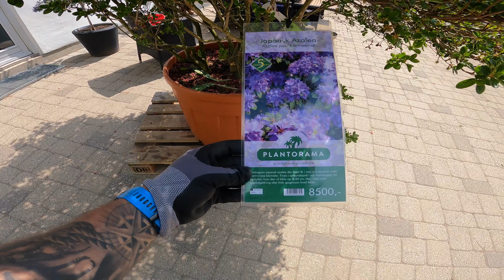Sodininkyste su žmonike ;) kasam, raunam, vežam !